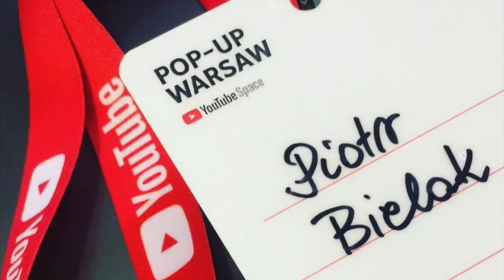Cały rok w 150 sekund - Piotr Bielak 2017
Film pokazuje najciekawsze akcje z całego roku.

W skrócie: Od pierwszych występów w Łodzi i pierwszego treningu na świerzym powietrzu w Ostrowcu świętokrzyskim, przez WawoZlot #2, pierwszy vlog z Polanicy, współpracę z 4F, zakup rowerów, rekordy, występ w Mam Talent, trening w Olkuszu, współpracę z Green Velo, Tour de Pologne, poradniki rowerowe, jazdę po pump tracku, poznanie Yellowboxa, Petardy, Norberta, Mateusza, treningu na Ave Park, wizyty na Bike Expo w Kielcach, jazdy po opuszczonej hucie, urlopie w afryce, Youtubach. Odwiedziłem 87 miast, wykonałem 72 pokazy i poznałem setki osób!

Zobaczcie jak to wyglądało.